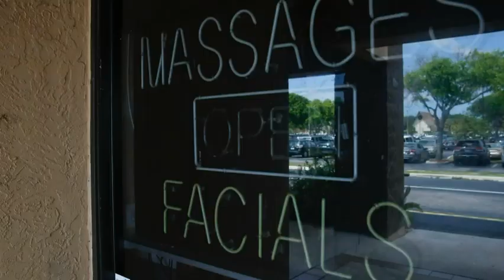Fla. detectives' case hinges on masseuse testimony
For four hours, Florida sheriff’s detectives coerced, pleaded with and scolded a Chinese masseuse in hopes of getting her to say she was a human-trafficking victim. (June 10)